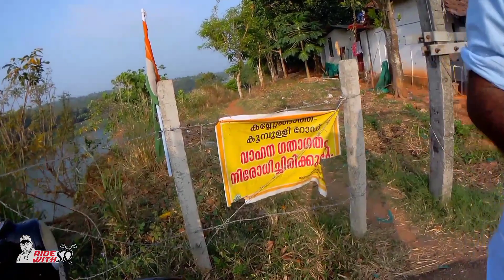മുല്ലശ്ശേരി കണ്ണേങ്ങാത്ത് സൂപ്പർ... സൂപ്പർ കാഴ്ച്ചകൾ..! Mullasheri Kannengath - Amazing scenery.!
Ride with SQ